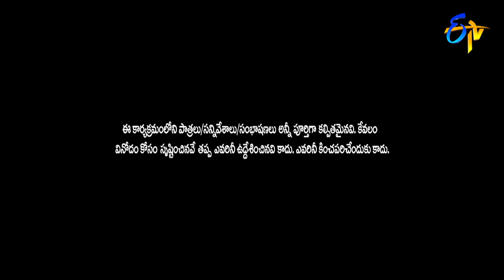Intro | Best of Extra Jabardasth | 18th February 2022 | ETV Telugu